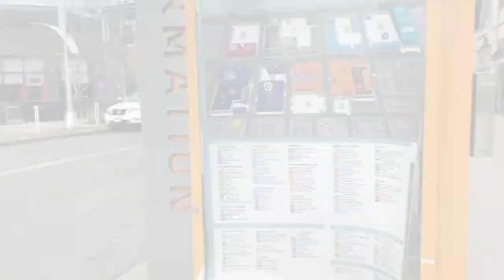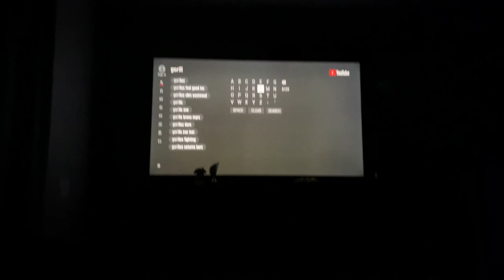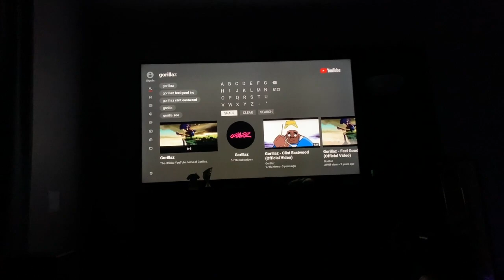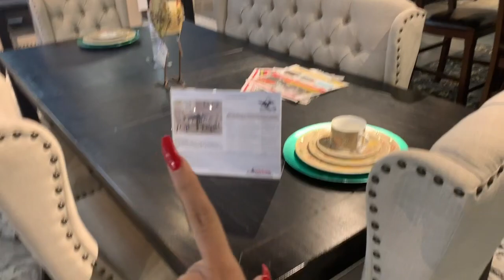NEW HOUSE, NEW CAR AND NEW EYEBROWS!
OMG you guys! This was a very unplanned and all-over the place vlog. I was just going to vlog my micro blading experience but as always I kept it going lol I tried my best to update you all on my week before MOVE IN DAY so I hope you don't mind my chaos! Getting a new car was not on my to do list this week but hey life happens lol I will be showing it to you guys in our next few videos! I vlogged as much as I could on our first days in our new home :) LOVE YOU ALL! XOXO

Jesus's Laaaaame a.. IG lol
Jesus_5280

My little sisters IG:
yesi_love

My son's IG:
all.things.gio